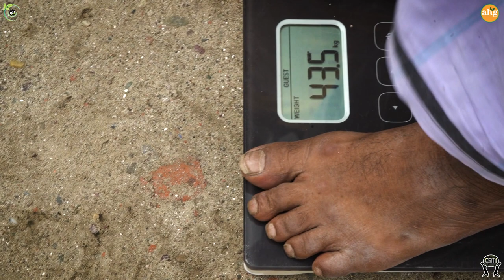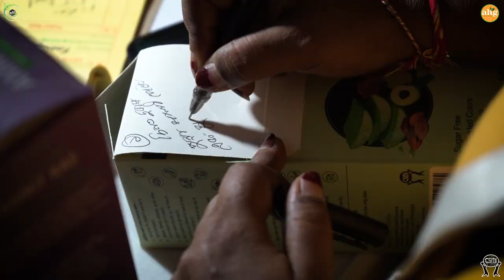Prachin Herbs Healthcare Pvt Ltd Bilashipara Campaign | india